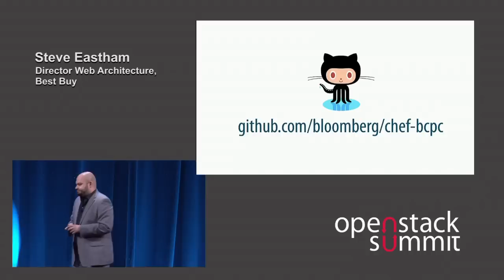Boston 2013 Keynotes: Bloomberg User Spotlight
Speaker: Pravir Chandra, Bloomberg

Bloomberg's OpenStack user story